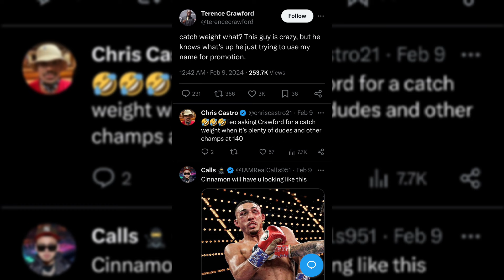THE END OF TEOFIMO? REDEMPTION OR RETIREMENT NEXT? IS MATIAS A VIABLE OPTION, OR IS HE TOO SCARED?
Put up or shut up Teo. It's time to take a step back and recognize you've been way out of line and swimming along sharks. Retirement or Sanatorium is in your near future if you don't redeem yourself.